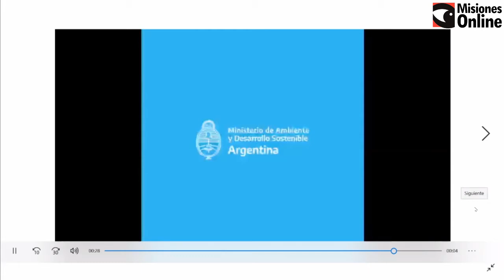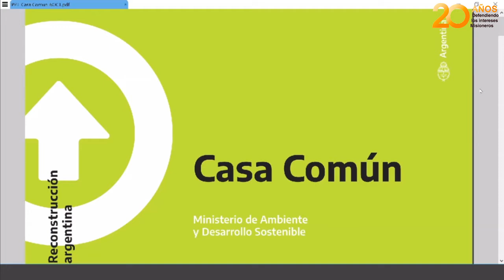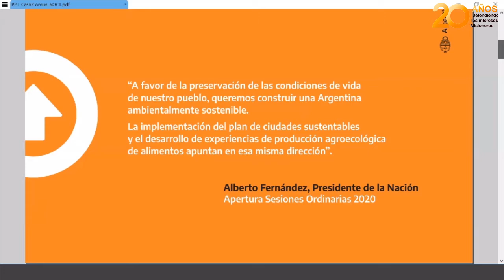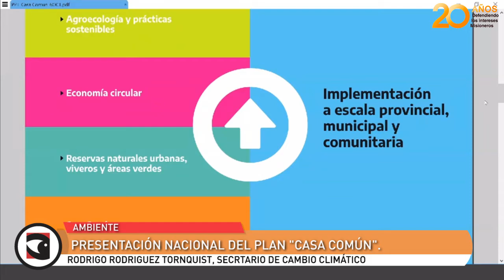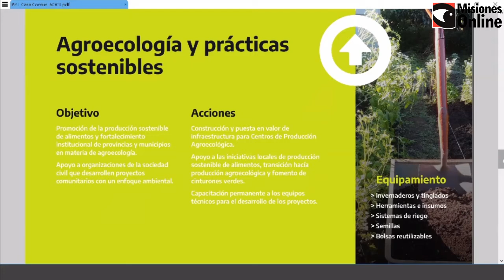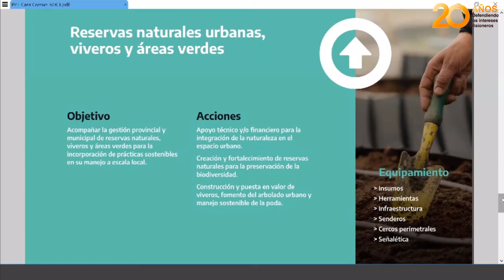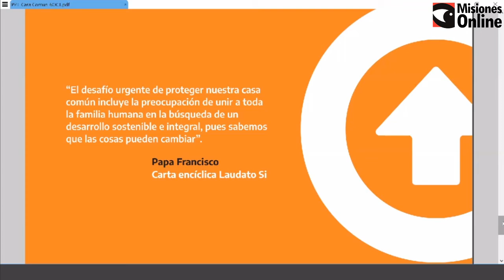Asumió en Misiones el ministro de Cambio Climático y lanzamiento Plan Casa Común